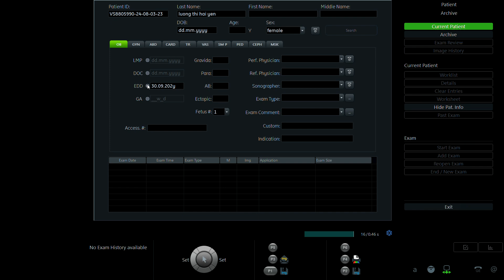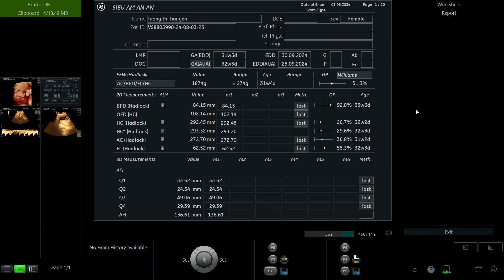LƯƠNG THỊ HẢI YẾN 2000 p1 01